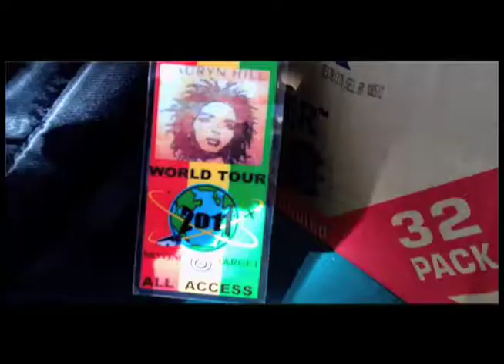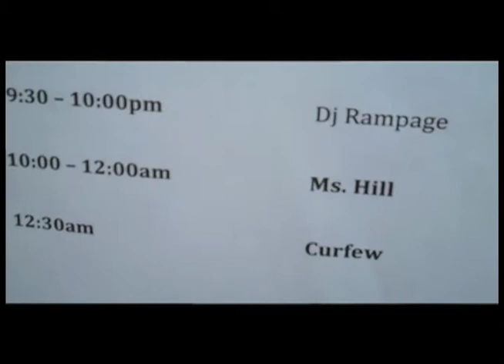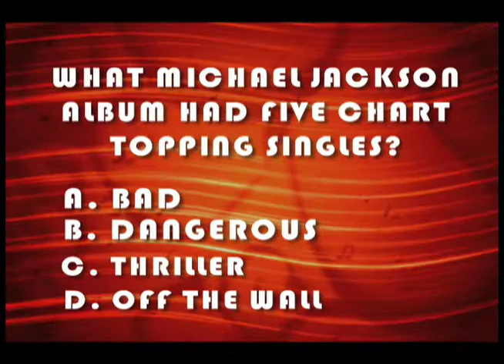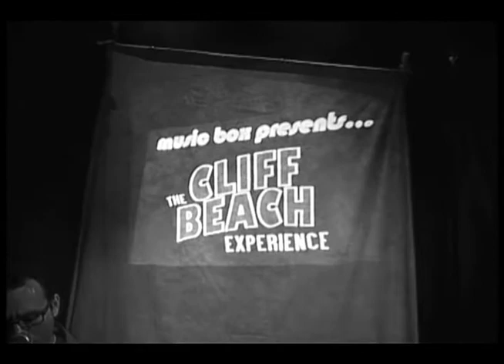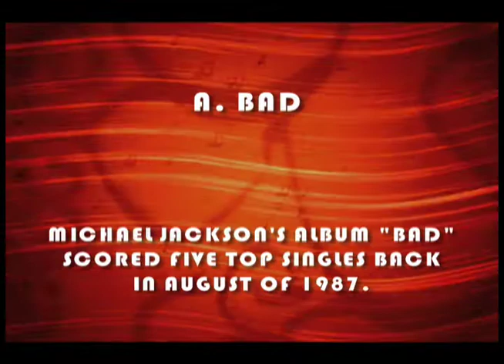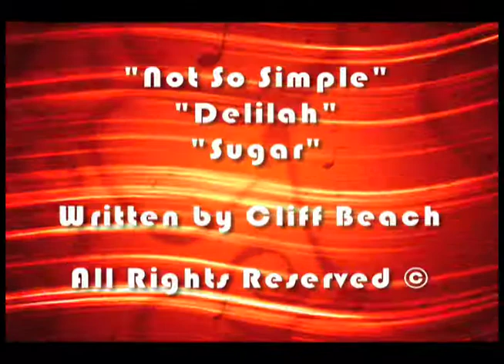Music Box - The Cliff Beach Experience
El Segundo TV presents musical guest The Cliff Beach Experience.

00:36 - "Not So Simple"
04:57 - Interview w/ Cliff Pt 1
10:56 - Musical Interlude
13:02 - Interview w/ Cliff Pt 2
17:53 - "Delilah"
24:19 - "Sugar"